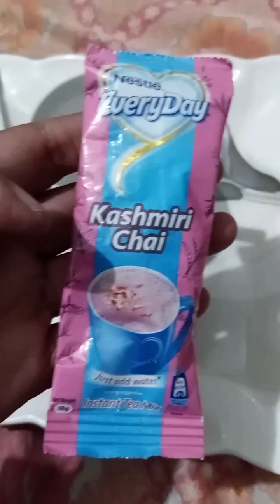Nestle EveryDay kashmiri chai review 😲| Nestle everyday kashmiri chai ka zaiqa / Test | EveryDay tea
Nestle EveryDay kashmiri chaye banane ka tarika | Nestle everyday kashmiri chai ka zaiqa | Nestle everyday kashmiri chai ka test | All about Nestle EveryDay kashmiri chai